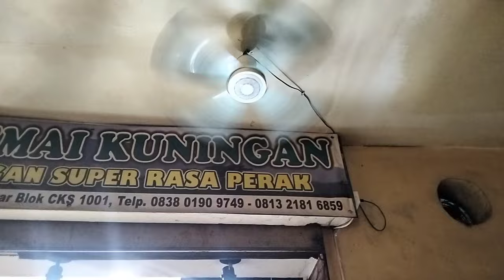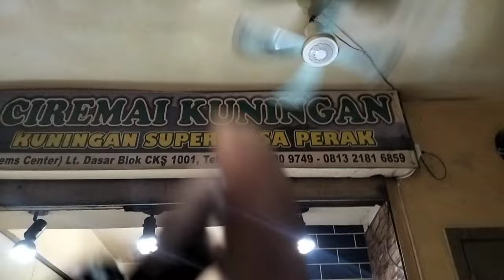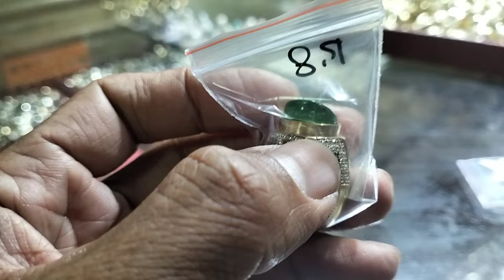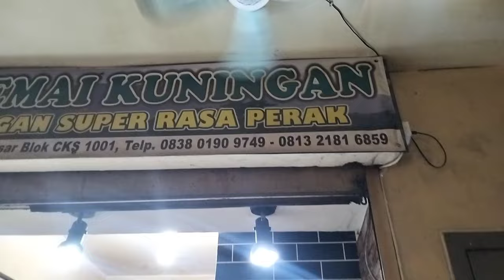LAPAK RING PERAK DAN KUNINGAN MURAH RAWABENING JAKARTA